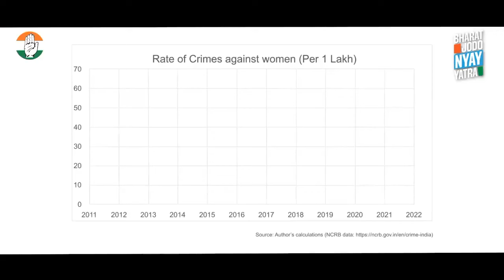जनता की पीढ़ पर धोखे से वार... | मोदी राज में देश का बुरा हाल | हाथ बदलेगा हालात | Election 2024